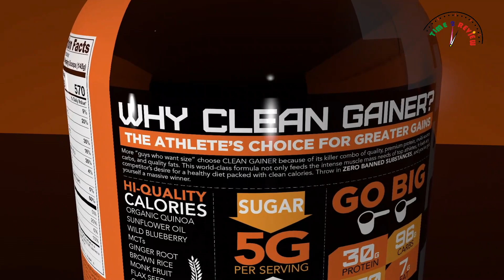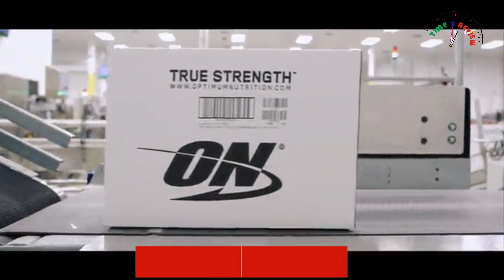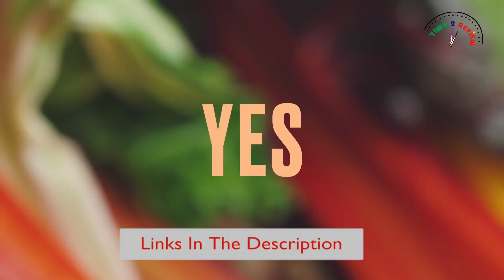Best 3 best mass gainer in USA By Time 2 review Amazon Best seller mass gainer review 202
Best 3 best mass gainer in USA By Time 2 review !! Amazon Best seller mass gainer review 2021!!

In this video, we’ll be comparing the 3 Best Mass Gainers that are designed for different kinds of users. We will take into account performance, features, and price; so you can decide which is best for you.  All the products on our list were selected based on their own inherent strengths and features.

RAINFALL SHOWER COMBO

PET HAIR REMOVER

GAMING COOLING PAD

AMICO 3500LM LED SECURITY LIGHT

GOPRO HERO 9 CAMARA

Adjustable bed

Car battery charger

Stream cleaner